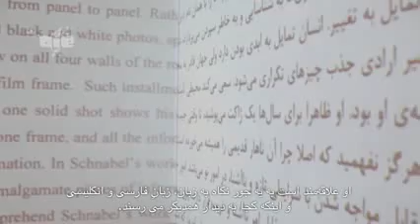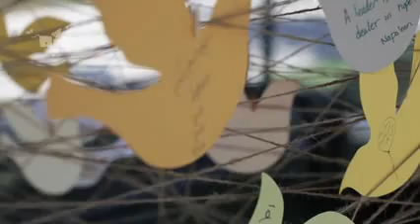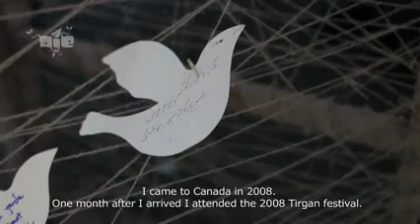The Third Space: Sanaz Mazinani Tirgan 2013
An interview with Sanaz Mazinani, curator of the "The Third Space" exhibition held in Toronto's Harbourfront Centre for Tirgan festival.
Ms. Mazinani gives us a tour of the exhibition which features a selection of works by six female Iranian artists Soheila K. Esfahani, Negar Farajiani, Gita Hashemi, Elnaz Maassoumian, Naz Rahbar, and Sona Safaei-Sooreh.

The second part of the video features Shaghayegh Shirinbab, an artist who is presenting a collaborative art project at Tirgan.

Host : Pasha Javadi
Music performance : Oscar Ortega
Persian subtitled by : Meysam Muini
English subtitled by : Mojdeh Shahidi
Producer : Pedram Khoshbakht